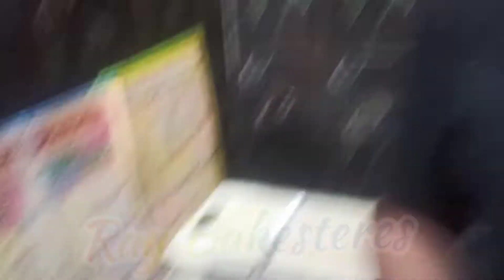Husband & son cooking veg Maggie noodles/see their Reaction & naughtiness while they are cooking😂🤣❤️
Hi everyone;

Tdy's video about veg Maggie noodles,easy and tasty recipe,this recipe prepared by my hubby &son.
Don't skip the video watch till end to saw their funny reaction, expression,and naughtiness in their cooking.
we didn't upload any cooking videos for past 3 months,
Hereafter we upload our video in alternative days about cooking, education,art and crafts.

lots of love from; Ray Bakesteres & Education